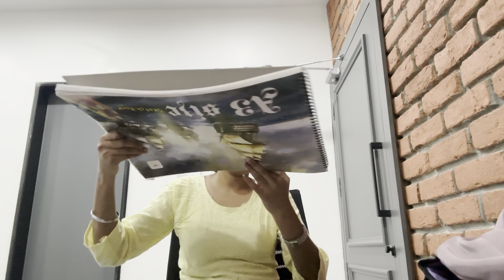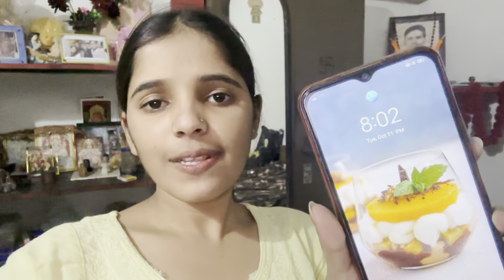Mithii masti karne me hai mahir🦜😧